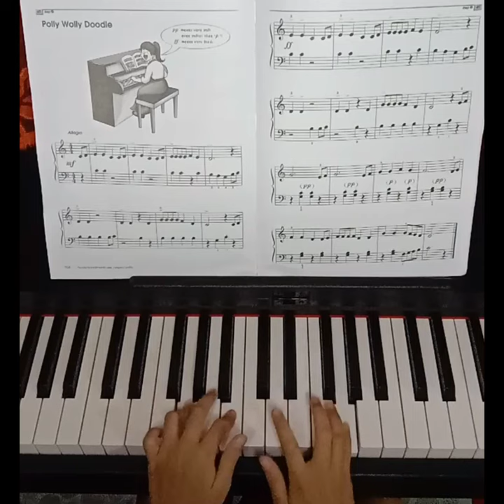Polly Wolly Doodle (Step 2)